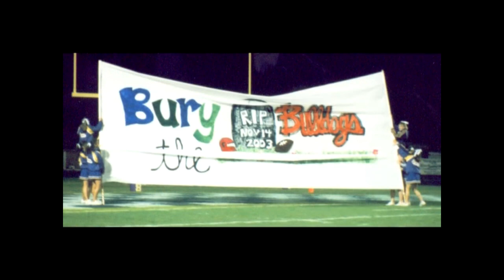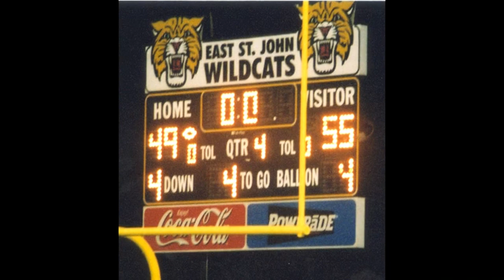Hahnville High School Football 2003 - Tiger Rag Gallery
2003 Tiger Rag Gallery